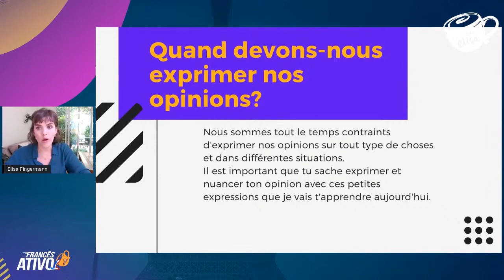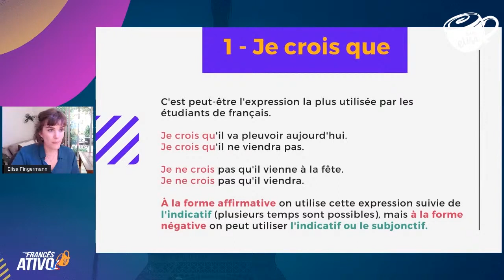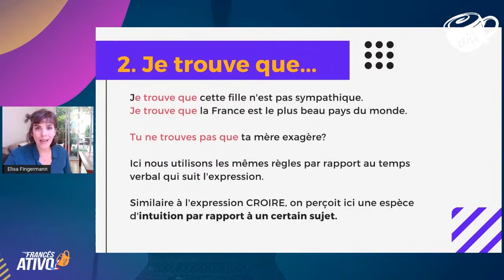2 estruturas do francês que você precisa para dar sua opinião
- 2 estruturas do francês que você precisa para dar sua opinião